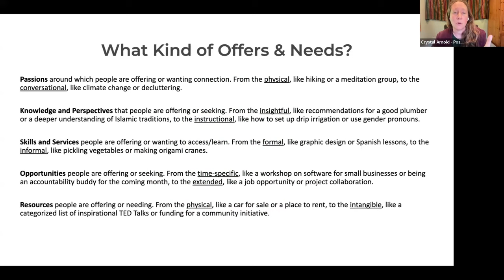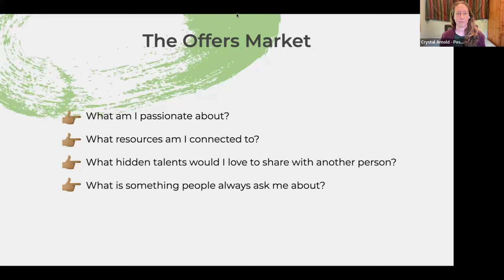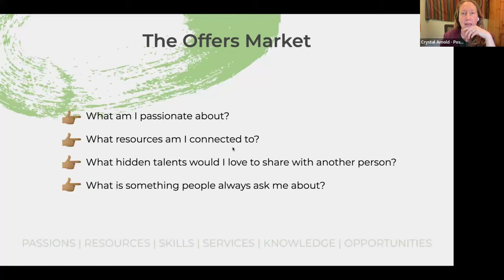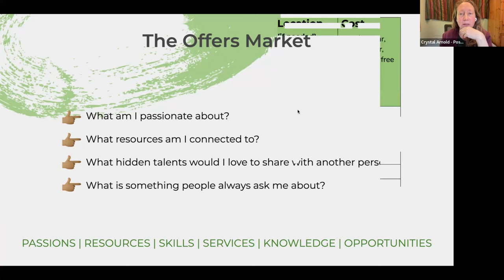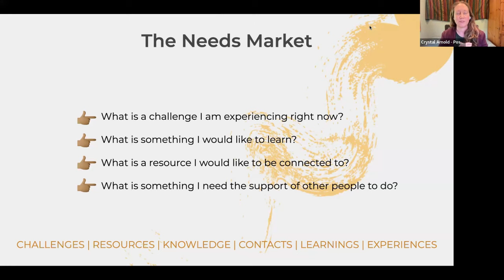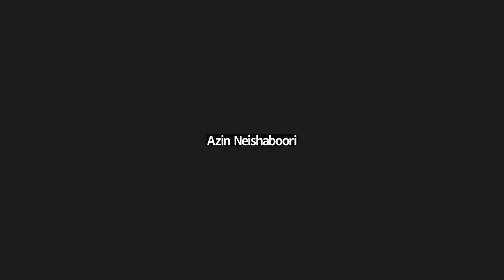Local Peace Economy Gathering May 8th: The Offers and Needs Market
It’s time to grow a local peace economy! In this gathering, we're joined by special guest Crystal Arnold from the Post Growth Institute to learn about The Offers and Needs Market - an incredible organizing tool to grow the local peace economy in your community. Come learn how to cultivate a culture of community care with The Offers and Needs Market!

Local Peace Economy Community Calls take place bi-weekly and use The Local Peace Economy Workbook as a guide for how to divest from the war economy and invest in local peace economies.

Moderators:
Crystal Arnold, Post Growth Institute